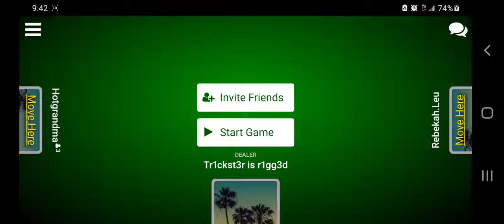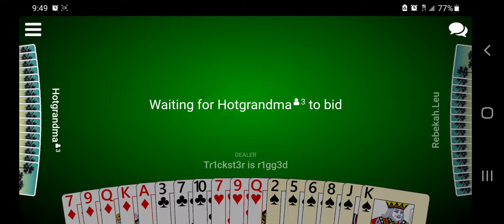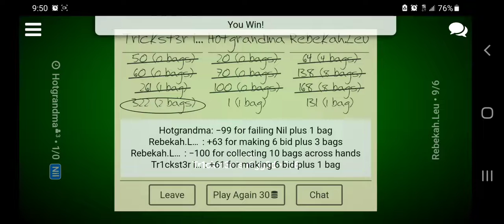Pretty Dominant game of 1v1v1. 30 for 75 chip game to 300.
This is why 300 is only good if your busy. 4 hands! Plus a nil set and a sandbag.